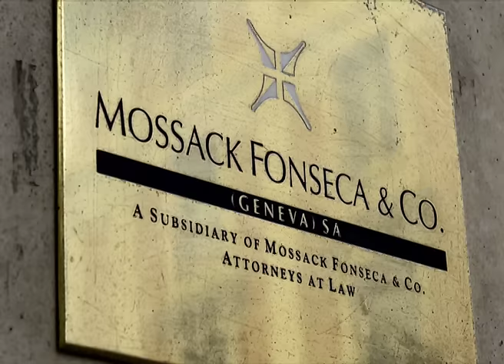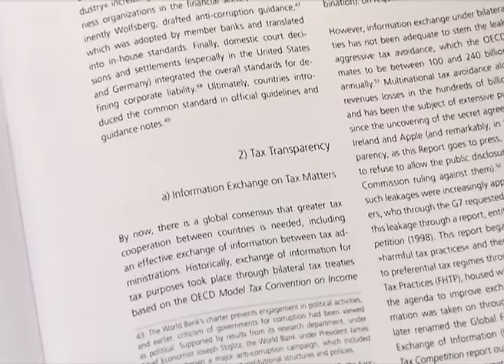Tax havens are the dark side of globalisation, says Nobel Prize-winning economist Joseph Stiglitz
Former advisor for the Panama government and Nobel Prize-winning economist Prof. Joseph E. Stiglitz was invited to speak in front of the "Panama papers" inquiry committee set up by the European Parliament. He called for “zero tolerance” against secret tax structures, and for Europe to lead the way in this fight.

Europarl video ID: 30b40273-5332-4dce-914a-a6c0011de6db